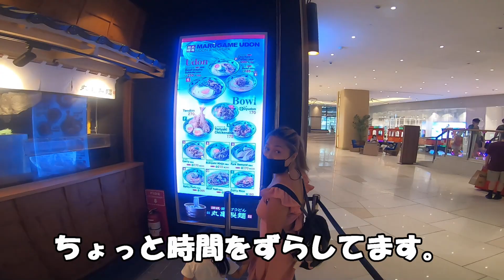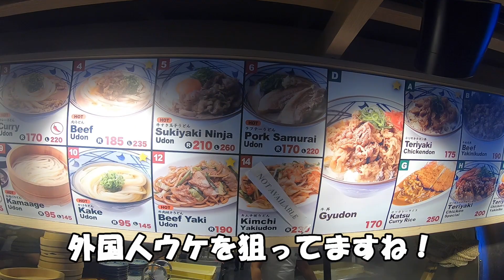【美味いのか？】フィリピンの丸亀製麺を忖度抜きでガチレビュー。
フィリピン妻の嫁さんが頑張っているチャンネルはこちらです。

ひかりの成長記録のチャンネルはこちらです。

【フィリピン】海の上で男のロマンを全て叶える欲望の場所に行ってみた

【ブログ】
フィリピン情報

【note】
月10万円以内でフィリピン移住完全ガイド